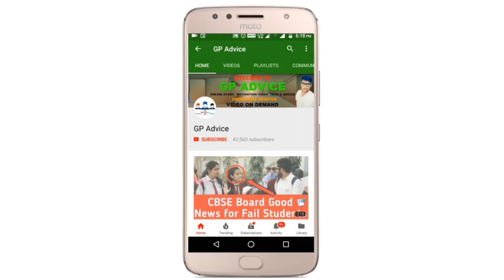CBSE 🔥 ACADEMIC SESSION 2023-24 का NEW SYLLABUS